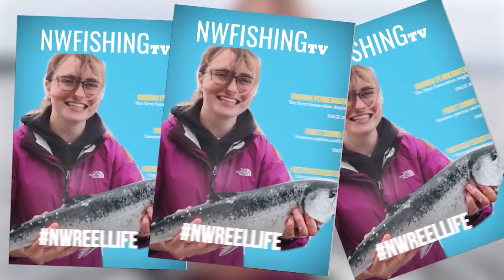Alagnak River Alaska: Fly Fishing for Salmon | Northwest Fishing TV #120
Join NW Fishing on a thrilling wilderness adventure as we journey to the untamed Alagnak River, nestled near Bristol Bay, Alaska, for an unforgettable salmon fishing experience. Get ready to witness the raw beauty of Alaska's wilderness as we fly fish for salmon, guided by the experts from Alaska Trophy Adventures.

Our channel is about North West Sports Fishing. We cover lots of cool stuff such as Guides/Charters, Destinations, Fishing Gear, Prep/Cooking tips, and Sports Fishing.